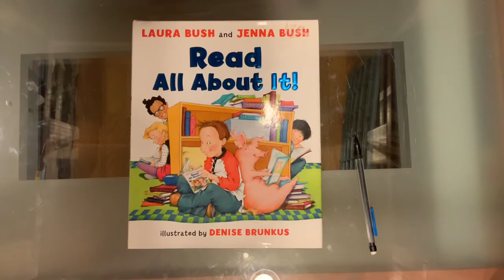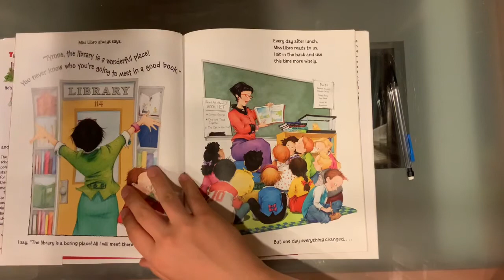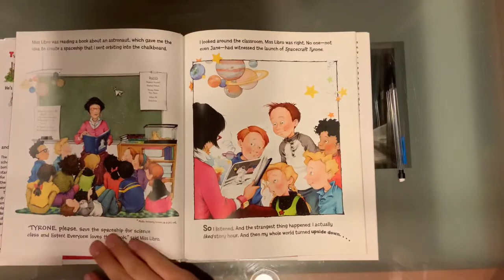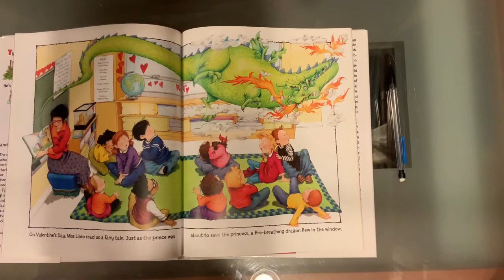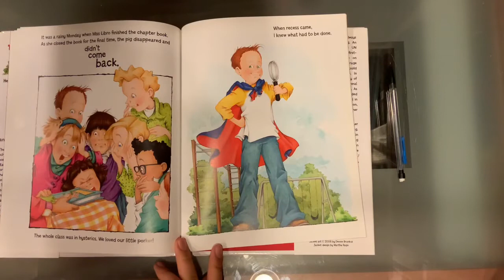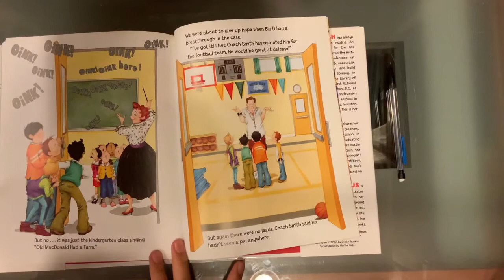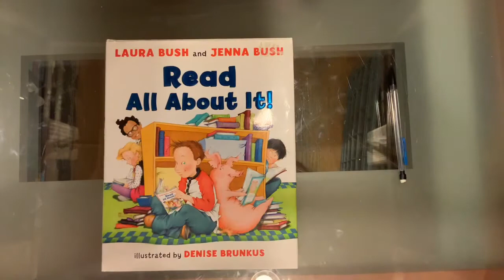Read All About It - By Laura and Jenna Bush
Written By Laura and Jenna Bush

Read By Tony Musilli